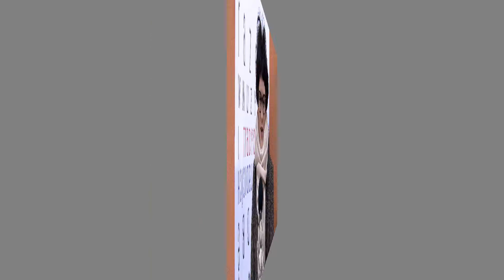Jarmark Bożonarodzeniowy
Kamienna Góra też ma swój jarmark.